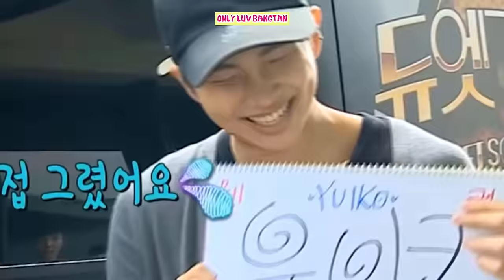BTS And Female Idols Moments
Here’s how BTS members’ve shown their consideration for women of all ages. BTS have excellent manners and those manners are especially noticeable when the members interact with female fans, idols, and more. Here are the many ways BTS have shown respect and consideration for the women around them.

About:
Borahae 💜💜